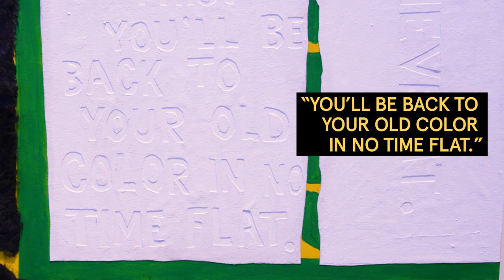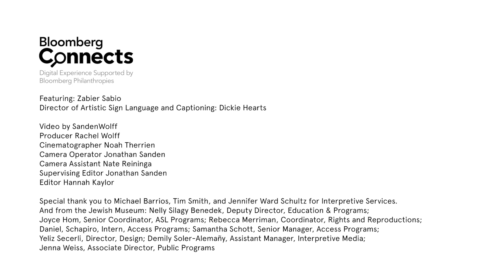ASL Tour: Zavier Sabio on Trenton Doyle Hancock's "Step and Screw: The Star of Code Switching"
Watch artist and educator Zavier Sabio interpret works from the Jewish Museum collection in our American Sign Language Tour. In this tour, Sabio interprets "Step and Screw: The Star of Code Switching" by Trenton Doyle Hancock.